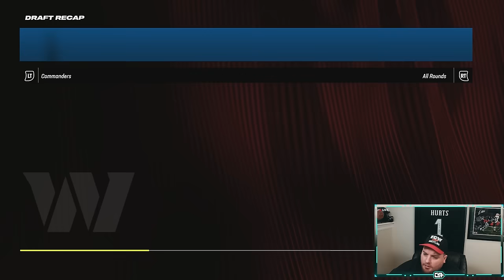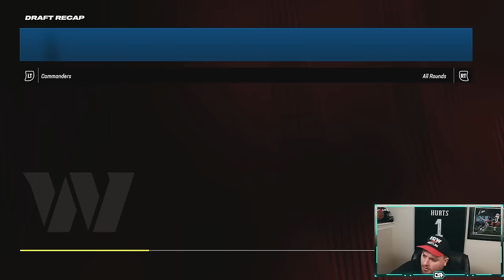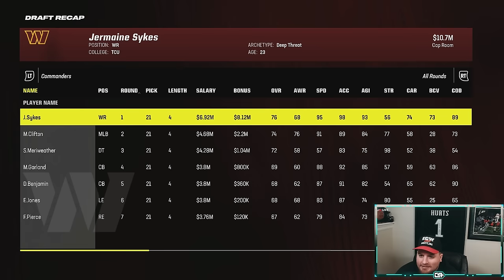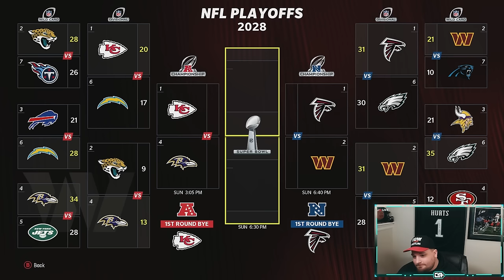Jayden Daniels WASHINGTON COMMANDERS Rebuild | Madden 24 Realistic Rebuild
CAN WE SMASH THE LIKE GOAL & COMMENT WHO WE REBUILD NEXT!

Todays Madden 24 Franchise Rebuild is the Washington Commanders who if they draft Jayden Daniels in the 2024 NFL Draft this could be how they win a Super Bowl

Jersey Swap Credit: DaggerXR